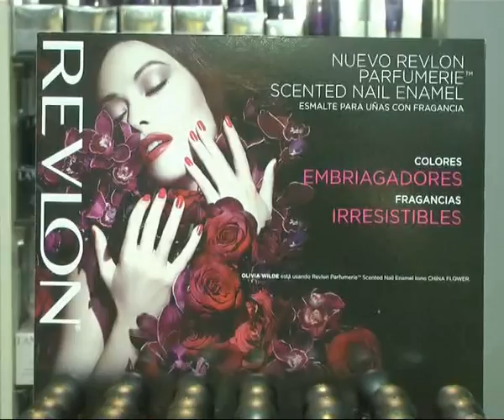Peatonal Junín 981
Presentación de Revlon . . .